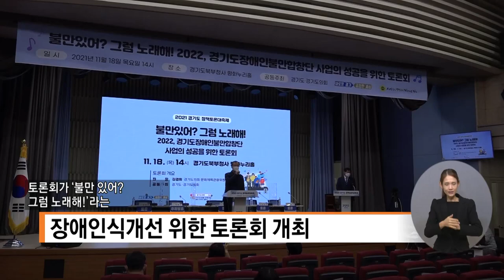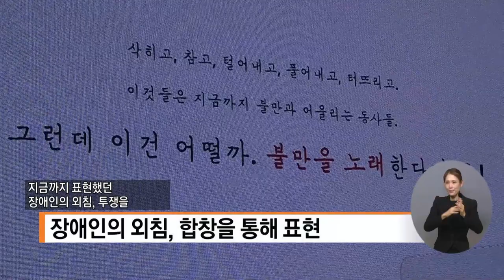복지TV뉴스 1581회 11월 24일 (수) 주요5_ ‘노래로 세상을 말하다’ 장애인 합창단_정운선 기자